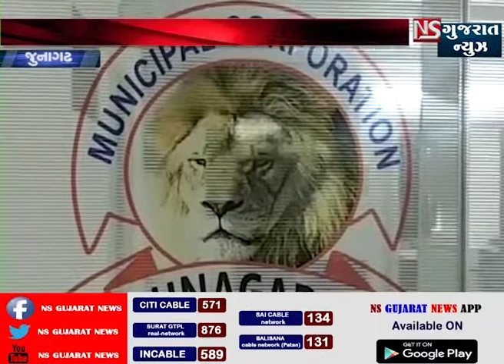JUNAGADH mahanagar palicanu badget raju karayu